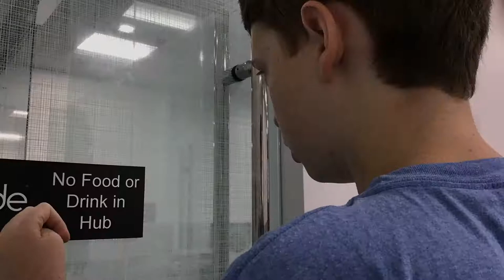Bug Squash Fail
Watch us fail to squash a bug in stop motion